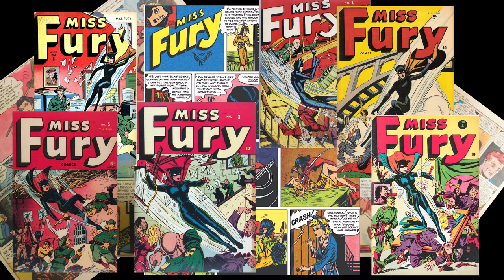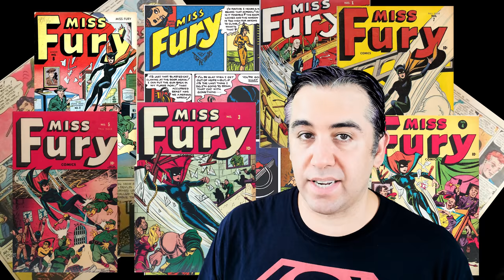Tarpe Mills 1942 Miss Fury Pioneered 1960s Superhero Storytelling by Alex Grand : Docuseries 62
1941 Tarpe Mills’ Miss Fury is the Amazing Spider-Man of her time! or is it the other way around? Okay, far fetched? Maybe not. June Tarpe Mills was a fashion illustrator who is the first woman to create a costumed female super character that appeared in comics dated 6 months before Wonder Woman’s first appearance.  Her character Miss Fury was ahead of its time and Mills has proven to be a pioneering comic tour de force, who was picked up by Martin Goodman at Timely for the comic book format and set some of the visual sequential narrative parameters that would become more mainstream in comics two decades later.

00:00:00 Intro
00:00:24 June Tarpe Mills' Miss Fury
00:00:58 Timely Comics Reprint
00:01:18 Cover Similarity to Spider-Man
00:01:31 Advanced Comic Storytelling
00:02:00 Self Doubting Heroes
00:02:33 Lovers hate their alter-ego's
00:02:48 Police don't like anti-heroes
00:03:13 Characterization better than Spider-Man?
00:04:08 Who Influenced Tarpe Mills?
00:04:52 June Tarpe Mils Legacy